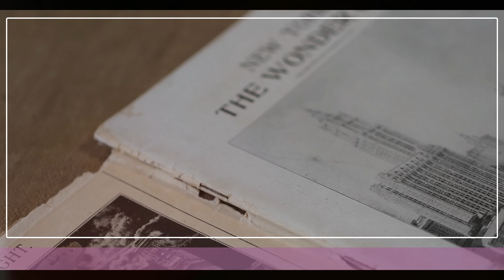【ガーデニング】夏の宿根草一年草｜夏の庭こんな花が咲いています｜ジニアやコレオプシスやサルスベリやアサガオ｜Japanese Garden｜園芸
今の庭に咲いている花の様子です。
雨が全然降らないので地植えにしている植物もぐったりしてるので
地植えにも水やりが必要です。
コレオプシス
ルリマツリ
ペチュニア
スーパー トレニア カタリーナ
ルドベキア リトルゴールド
ヘリオプシス ブリーディングハーツ
ローズマリー
スーパー ベナ アイス トゥインクル
ジニア
フェアリースター
ルドベキア アーバンサファリ
ペチュニアさくらミルク
ジニア
サルスベリ
ユーパトリウムベイビージョー
スティパテヌイッシマ
コンパクトガウラ
ガウラ
ゲラニウムジョンソンブルー
ハルシャギク
アスチルベ モカチーノ
ジニア プロフュージョン ダブル イエロー
センニチコウ
サルビア
ブルースター
サルビア アズレア
ロータスブリムストーン
コレオプシス
ジニア シンデレラライラック
コスモス
イングリッシュヘリテージ
クレマチス
ハツユキカズラ
ユーフォルビア
アンゲロニア セレニータ
コリウスグリスター レッド
コレオプシス
ルリマツリ
ルドベキアブラックジャックゴールド